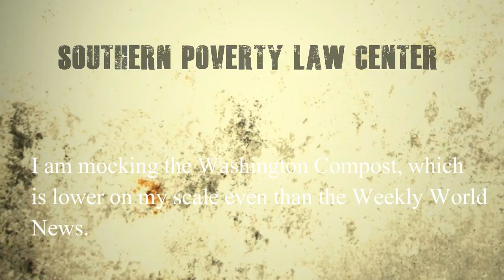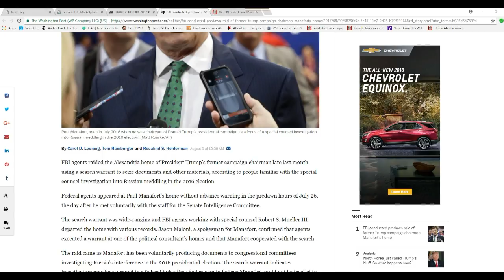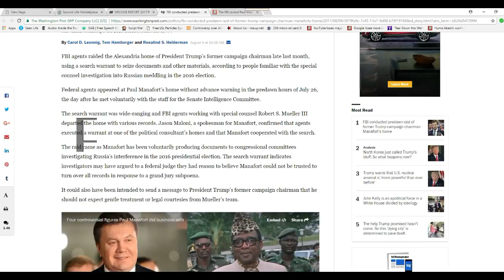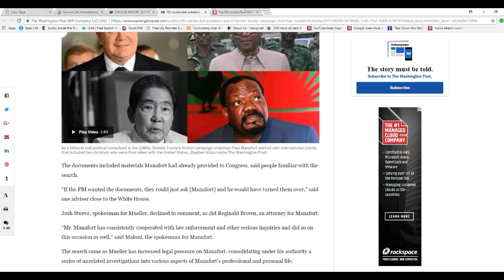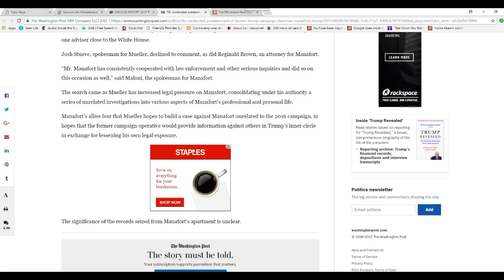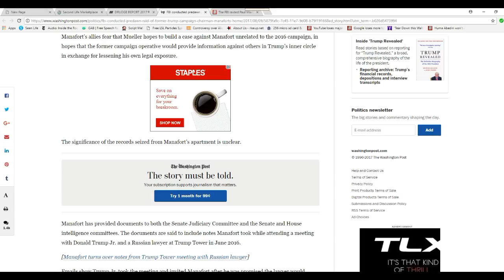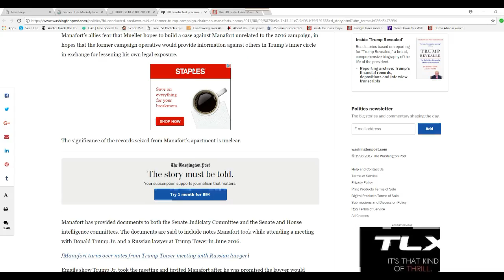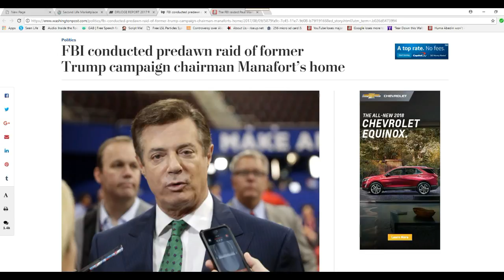Washington Compost claims that FBI raided Paul Manafort home good for a laugh!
I am mocking the Washington Compost, which claims that the FBI raided Paul Manafort's home and seized documents. Almost all of their sources are the "ghost" sources that this cat litter box liner uses. It does name a spokesman for Manafort; however, the statement was too vague to confirm this.  I will not use this rag for ANY news unless I am mocking them.